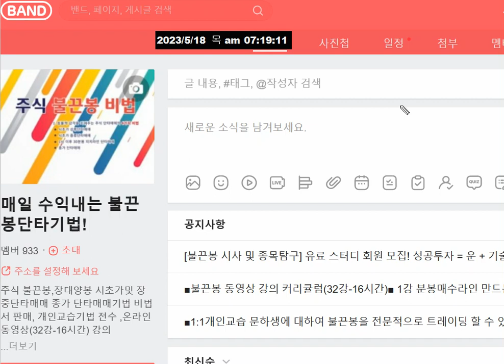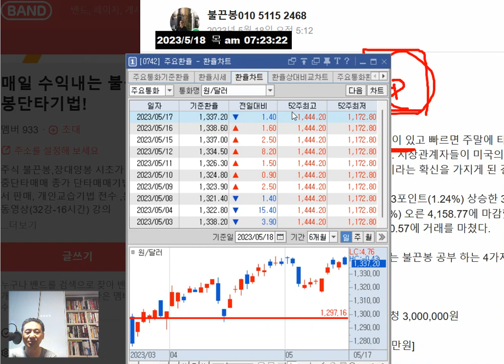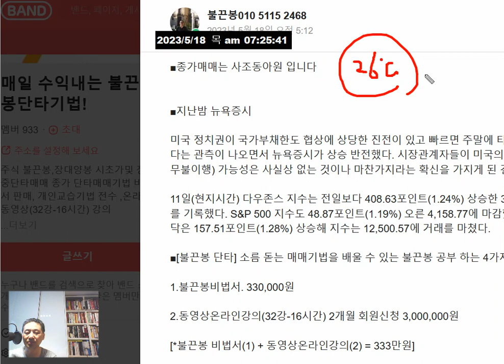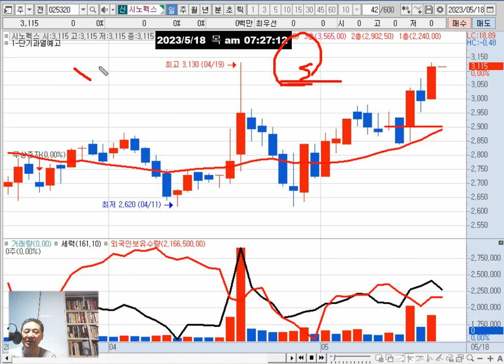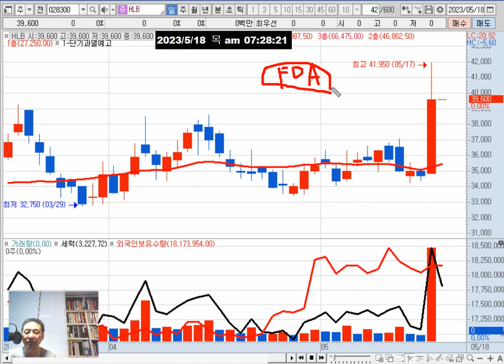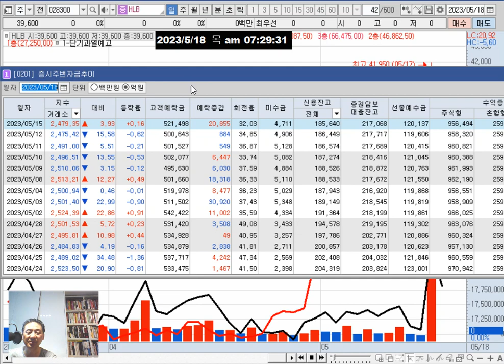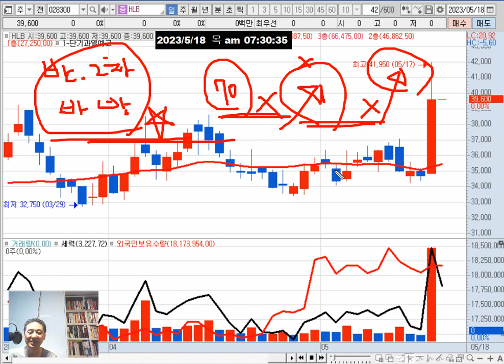목요일(18일) 관심주 = 사조동아원(종가매매) 퍼스텍 남선알미늄 시노펙스/테마(이낙연관련주 원격진료 미국부채협상낙관론)